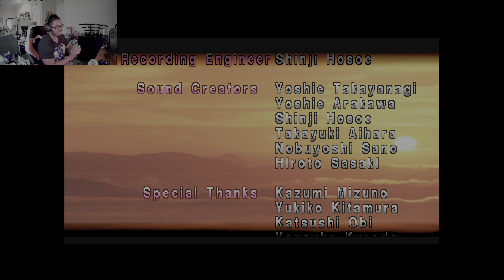ROAD TO TEKKEN 8: TEKKEN 1 REVISTED: LET THE NOSTAGIA RUN IN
HELLO GUYS IT IS TIME FOR SOME TEKKEN LEGACY RUNS. WE WILL BE REVISITING ALL THE TEKKEN GAMES OF THE PAST ALL THE WAY UP TO TEKKEN 8 LETS GET HYPEEE